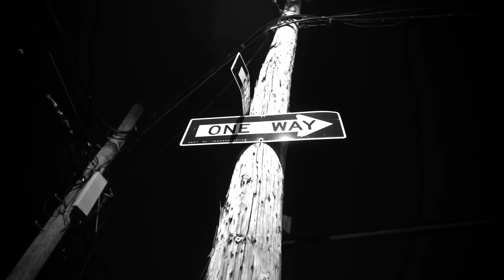BossMan Dlow - Mr Pot Scraper (Thats Creep Remix)